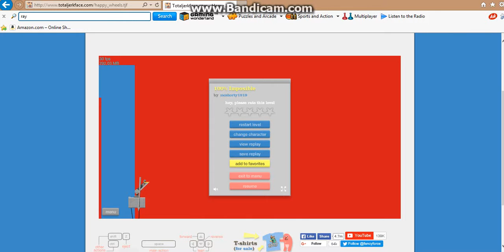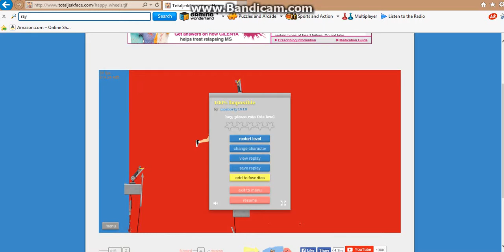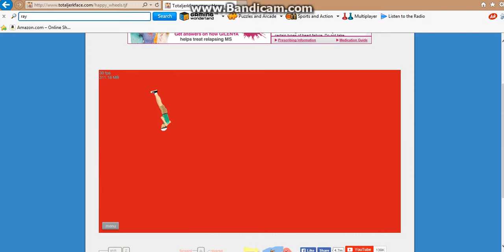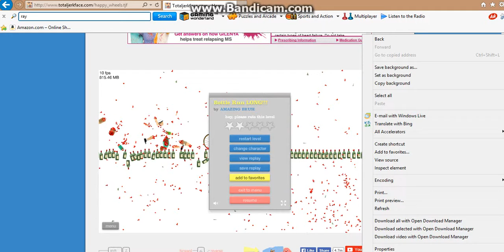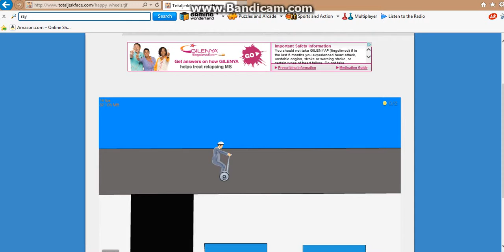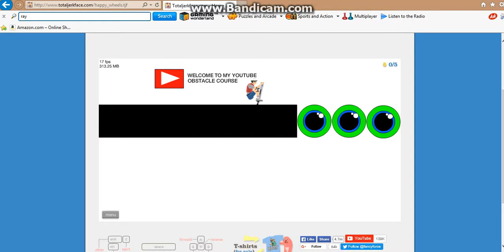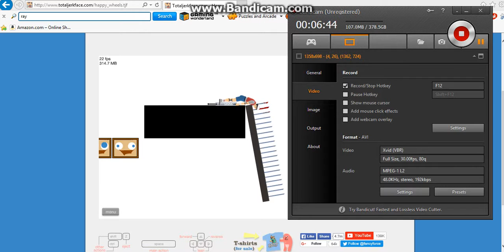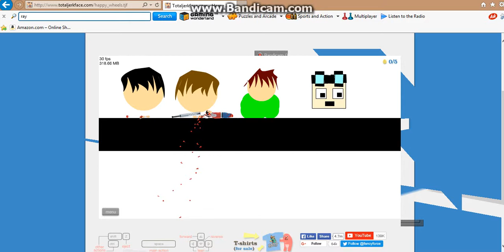Happy wheels part 10 yooouuuutube course??!